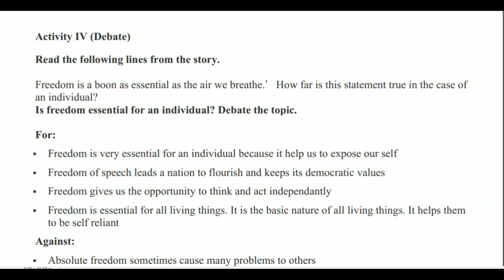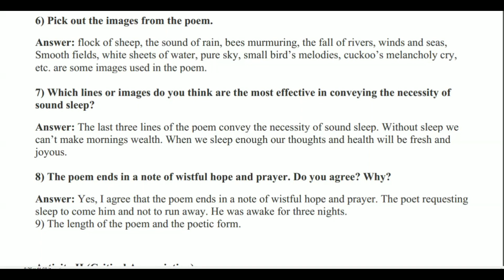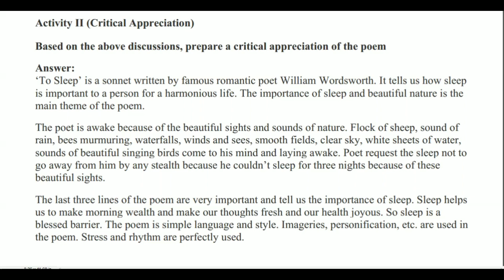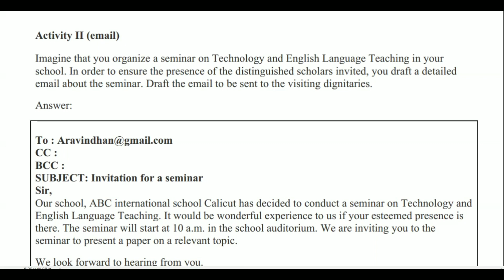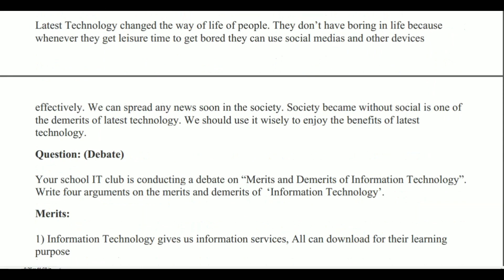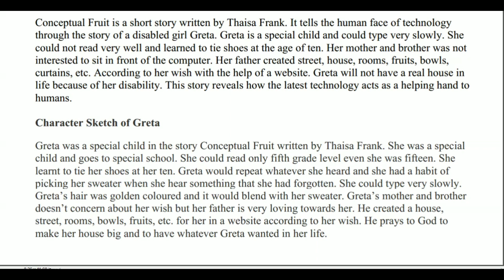Plus One English Notes Unit - 5 and Unit - 6 | Plus One Englislh Notes